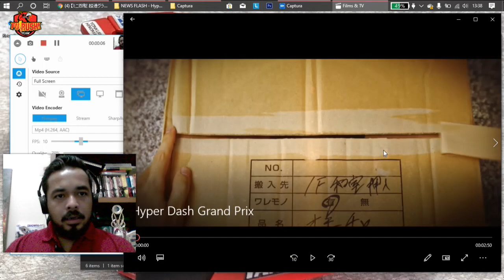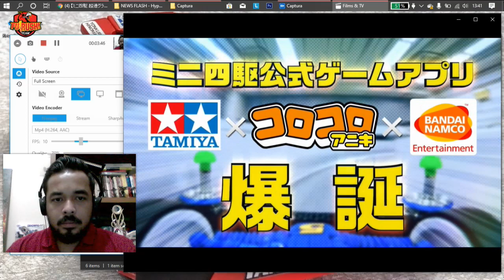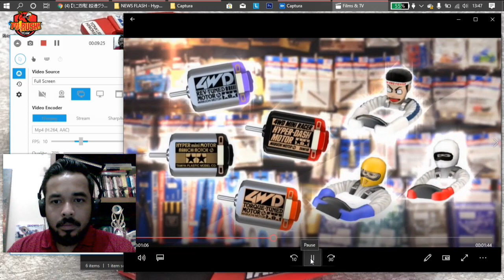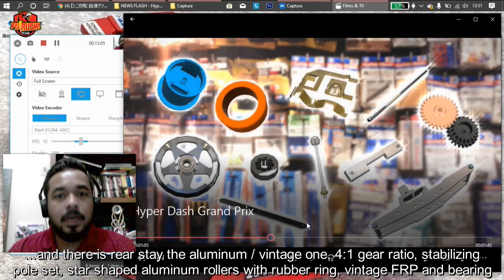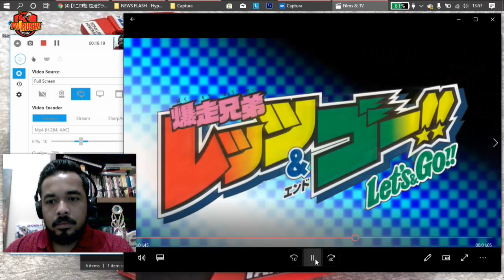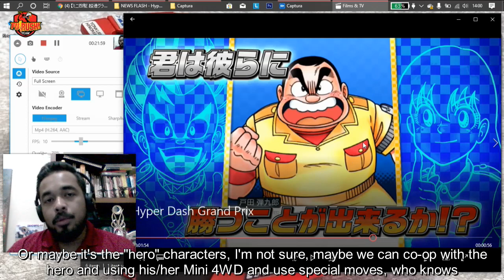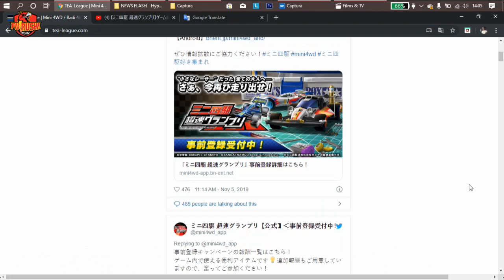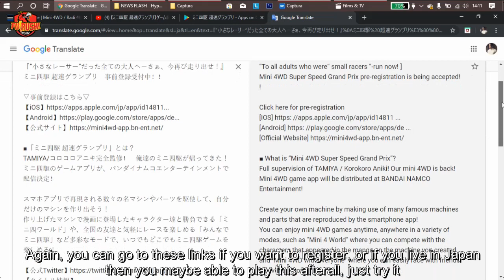GAME TAMIYA Mini 4WD TERBARU! (Lebih Baik Dari Mini Legend!) - Trailer Analysis & Discussion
GAME TERBARU TAMIYA MINI 4WD Untuk Android dan iOS DARI BANDAI NAMCO dengan judul "Mini 4WD Hyper Dash Grand Prix", Cek yuk gess.

『”小さなレーサー”だった全ての大人へ－さぁ、今再び走り出せ！』
ミニ四駆 超速グランプリ　事前登録受付中！！

■「ミニ四駆 超速グランプリ」とは？
TAMIYA/コロコロアニキ完全監修！　俺達のミニ四駆が帰ってきた！
ミニ四駆のゲームアプリが、バンダイナムコエンターテインメントで配信決定！

スマホアプリで再現される数々の名マシンやパーツを駆使して、自分だけのマシンを作り出そう！
作り上げたマシンで漫画に登場したキャラクター達と勝負できる「ミニ四ワールド」や、全国の友達と気軽にレースを楽しめる「みんなでミニ四駆」など多彩なモードで、いつでもどこでもミニ四駆ゲームを楽しめる！

【タイトル情報】
タイトル：ミニ四駆 超速グランプリ
ジャンル：超速カスタムレーシング
価格：ダウンロード無料／一部アイテム課金
配信日：未定
配信プラットフォーム（予定）：App Store、Google Play※一部非対応機種がございます。

■「ミニ四駆」について
株式会社タミヤが開発、販売する「ミニ四駆」は、単3形乾電池2本と1個のモーターを内蔵した全長約15㎝のレーシングホビーです。
四輪駆動によるパワフルな走りと「グレードアップパーツ」と呼ばれる別売パーツを用いた改造の奥深さ、そして専用サーキットで仲間と競い合う楽しさが人気となり、80年代後半と90年代後半には社会現象的なブームに発展。シリーズの第一弾の誕生から現在まで、累計で約1億8000万台以上の販売台数を超えています。
日本国内では現在、小中学生と80年～90年代にミニ四駆を楽しんだ20～30代や親子層を中心に人気が再燃しているほか、アジアを中心に海外でもその人気は高まっています。

(C)小学館 (C)ShoPro (C)TAMIYA (C)BANDAI NAMCO Entertainment Inc.
※ミニ四駆は株式会社タミヤの登録商標です。

2. BELI TAMIYA MINI 4WD MURAH! HANYA DI LAZADA